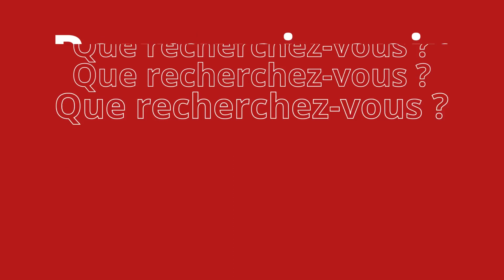C vous qui le dites : Forum Jobs 60+